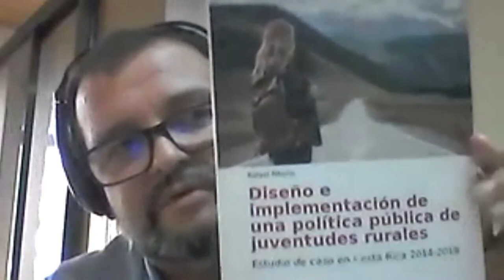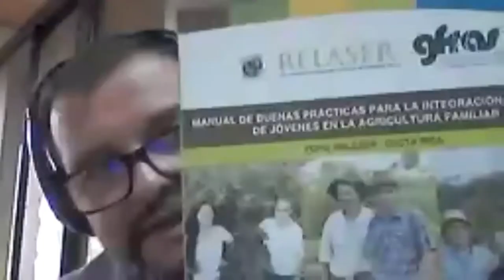Conversatorio sobre las juventudes rurales y la extensión agropecuaria